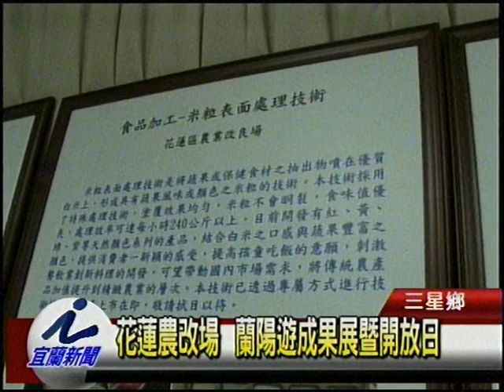花蓮農改場 蘭陽遊成果展暨開放日